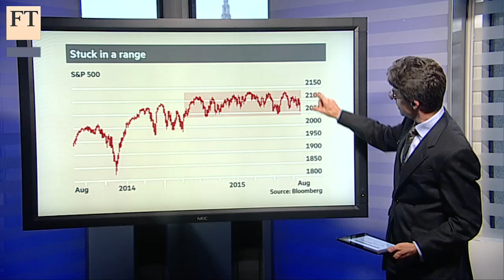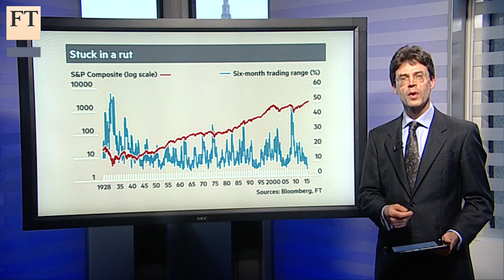Range-bound amid panic | Short View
China's renminbi devaluation saw big losses for some blue chip stocks, but neither that nor Greece could knock the S&P 500 out of its trading range. James Mackintosh, investment editor, says US equities have been stuck in a tight 6-month range and wonders if this signals complacency.